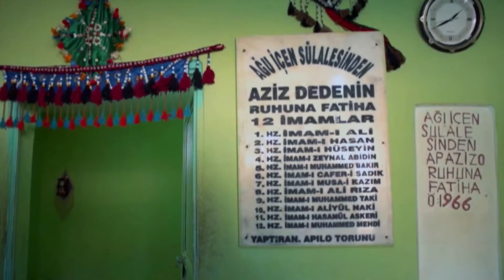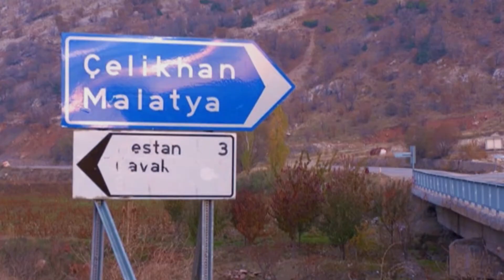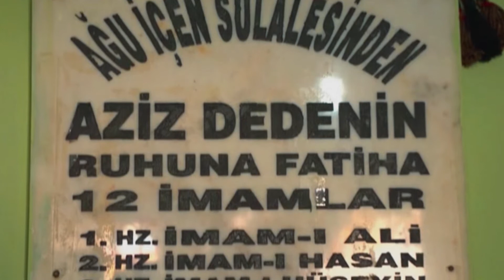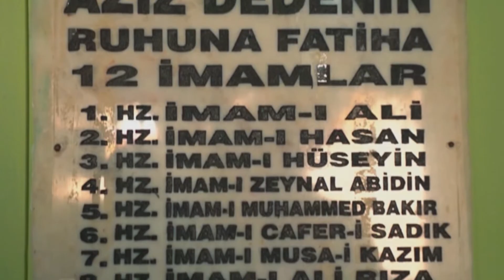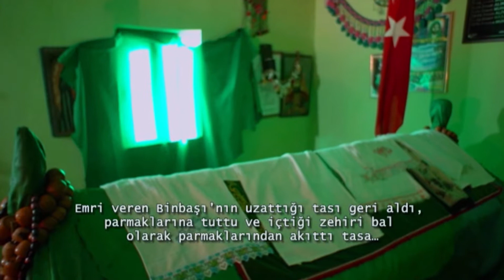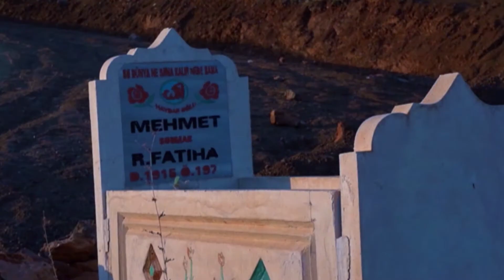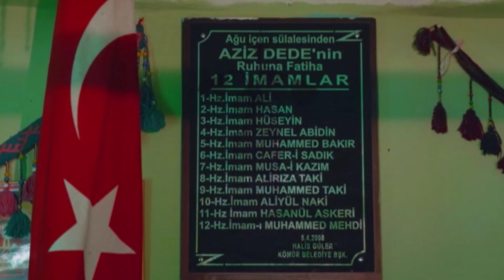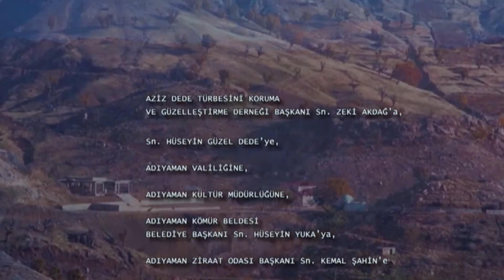Apaziz (Aziz Dede) Kimdir? | Belgesel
Apaziz (Aziz Dede); Ehl-i Beyt soyundan gelen Mürşid-i Kâmil ailesi Ağuiçen ocağından, yaşadığı dönemde çevresine iyilik, sevgi şefkat ve umut ışıkları saçan mübarek bir insan, büyük bir velidir. Resmi kayıtlara göre 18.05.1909 tarihinde tarihinde şimdiki idari yapıya göre Adıyaman ili Çelikhan ilçesi Pınarbaşı kasabasının şimdi mahalle olan Kurudere köyünde dünyaya gelmiştir. Babası Haşan efendi, annesi İsmihan Hatun’dur, mürşid-i kamil Güzel dede ile Haşan, Molla İbrahim ve Abuzer isimli dört erkek kardeşi vardır. 25 Nisan 1966 yılında Adıyaman ili Merkez ilçeye bağlı Şahmir (Yedioluk) köyünde hakka yürümüştür.